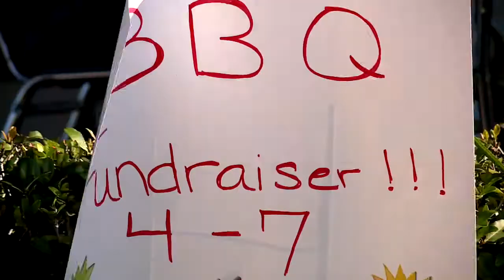"Just does my heart good."